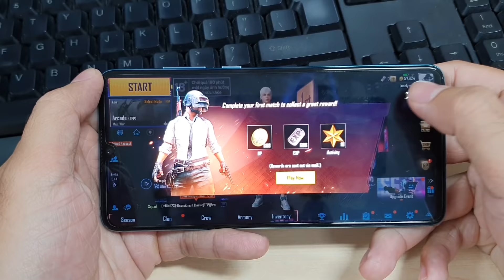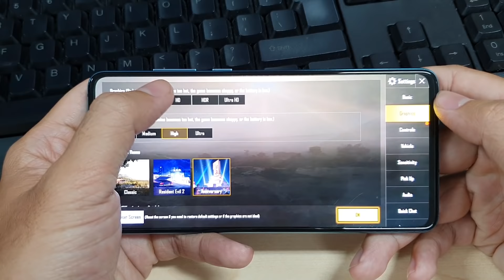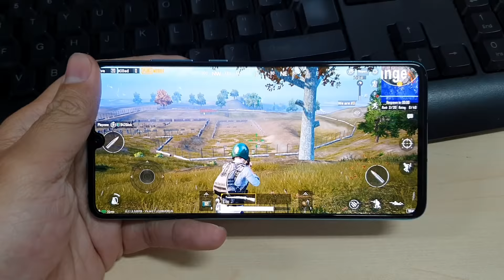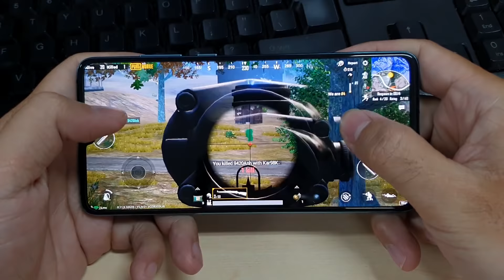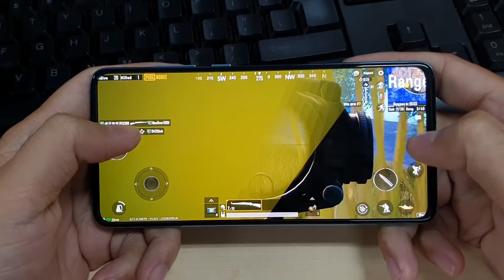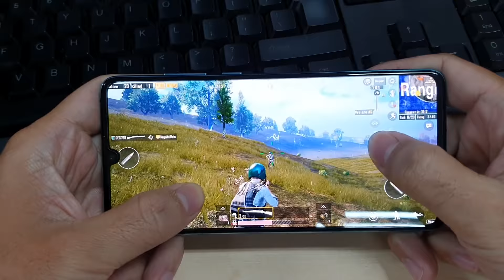Test Game PUBG Mobile on Huawei P30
--OLED, 6.1", Full HD+, Hisilicon Kirin 980, 8Gb Ram, 128Gb Rom, 3650mAh--
Have Fun.